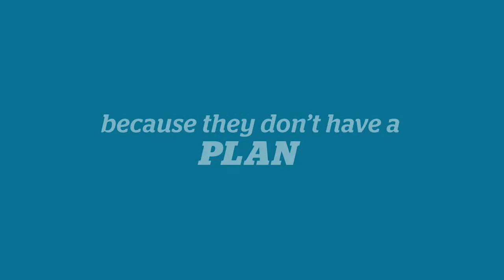Financial Peace at Life Church Michigan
Discover more at LifeChurchMichigan.com